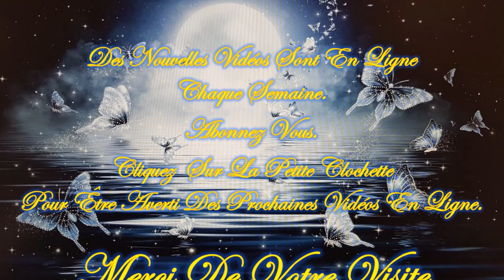❤️🧚‍♂️Tu as un Message !🧚‍♂️❤️ Guidance Intemporelle Mercredi 7 Février 2024